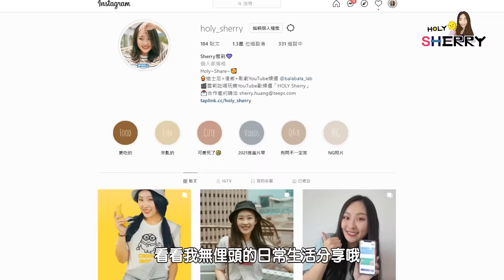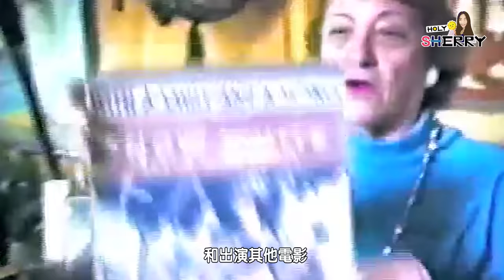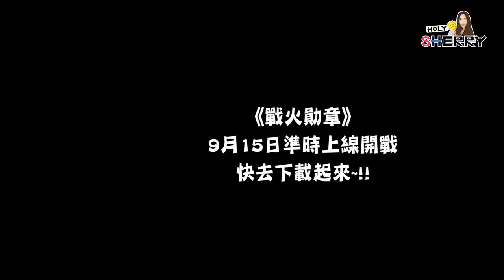公主演員內衣褲要共用？茉莉公主每天要仰臥起坐！10個你不知道的迪士尼秘密 #3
🎥茉莉公主上班前都要仰臥起坐？！
🎥白雪公主配音員被壓榨 被迫隱藏真實身份
🎥原版《花木蘭》其實是一場悲劇

今天要來跟大家介紹跟迪士尼動畫有關的驚人事實
還有在迪士尼樂園裡面有趣的小秘密！

第二集👉10個迪士尼不敢說的秘密－鋼鐵人&歐巴馬都曾「被趕出迪士尼」、加州迪士尼開幕災難翻船、城堡失火、野獸亂竄！

📣戰爭策略手遊《戰火勛章》事前預約火熱進行中
管你第幾梯，通通來效力！

福利是靠你各位自己爭取的啊，預約就送M2中型坦克、喀秋莎火箭砲
還有機會獲得iPhone 12 Pro Max、iPad Pro、AirPods Max等豪華大禮
合理的要求是訓練，不合理的要求是磨練，是男子漢就一起簽下去吧！

✨《戰火勛章》9月15日準時上線開戰，各位弟兄，稍息後我們不見不散✨

0:00 開頭
1:07 《灰姑娘》原本超殘忍
2:12  原版《花木蘭》是一場悲劇
3:22  戰爭策略手遊《戰火勛章》
5:13  台詞最少的公主
6:12  白雪公主被壓榨
7:37 公主之間不能有眼神接觸
8:14 迪士尼服裝規定
9:34 茉莉公主每天都要仰臥起坐
10:18 迪士尼員工的手指禁忌
10:50 迪士尼的悲慘命案
11:54 華特迪士尼一直都在